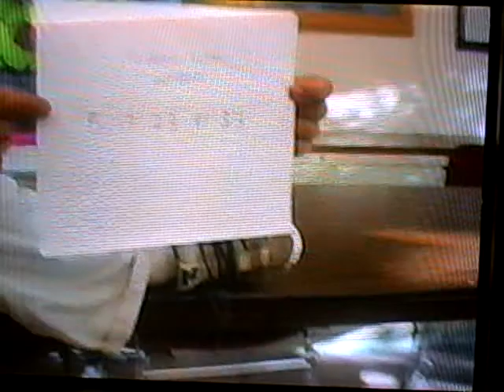WMYAH News - Class of '98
We got an 'A' for this?